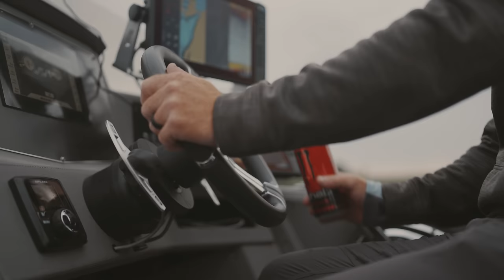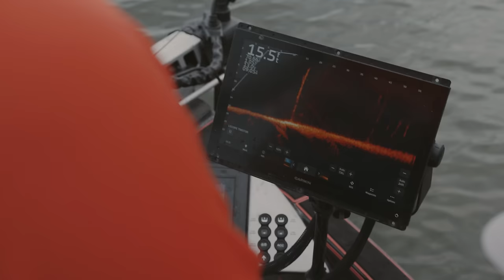Tour Level Gold - EP 9 - "The Last Start"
Follow us to Devils Lake North Dakota to watch John Hoyer, Duane Hjelm, Max Wilson, and Owen Wilcox pre-fish for the biggest event in all of walleye fishing, the National Walleye Tour Championship!

Tour Level Gold is here to tell you the stories of professional walleye anglers as they deal with the highs and lows they face in each event on the National Walleye Tour. We will take you beyond the weigh-in to show their perspective on what it takes to excel on the national stage of walleye tournament fishing.

Fenwick
Aft-Tek
Aquatraction
Plano
Dakota Lithium

Produced by-

Moore Media